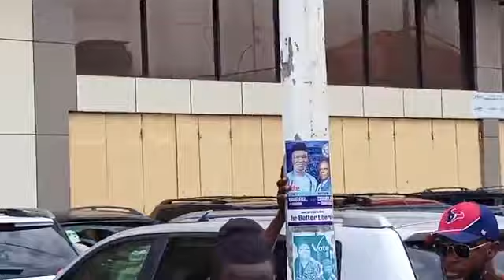Opposition CPP Supporters Match the Streets of Monrovia ahead of Sunday Campaign Launch - LIBERTY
Opposition CPP Supporters Match the Streets of Monrovia ahead of Sunday Campaign Launch - THE SWEET LAND OF LIBERTY